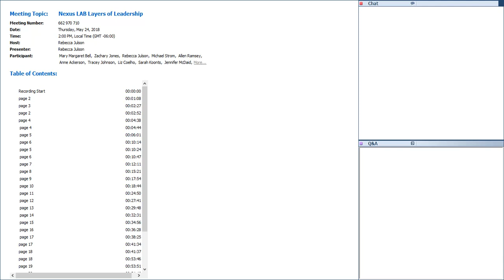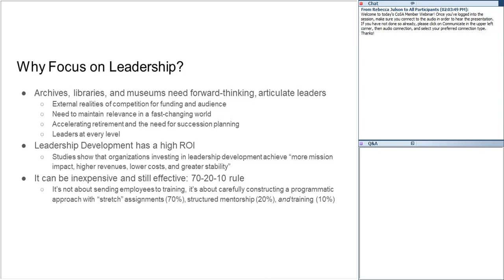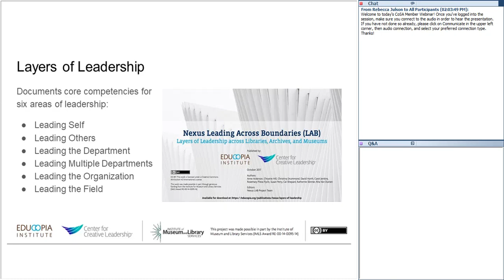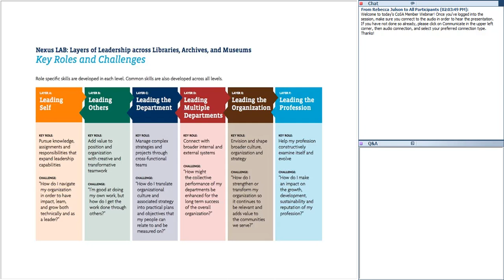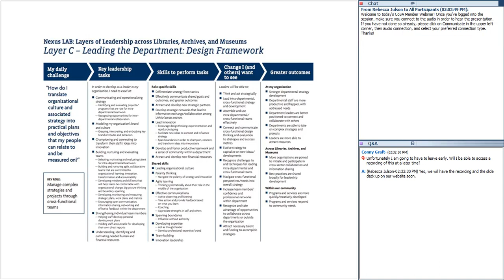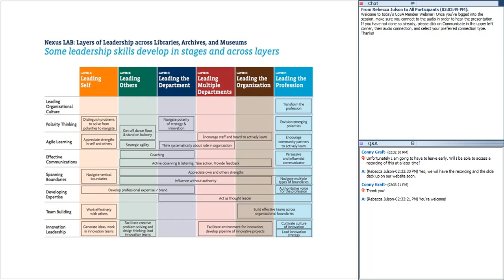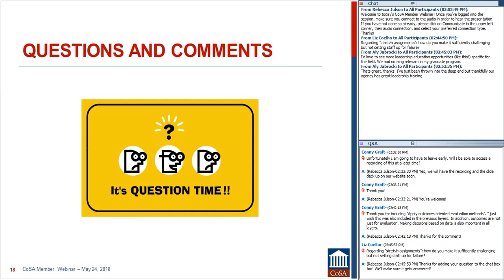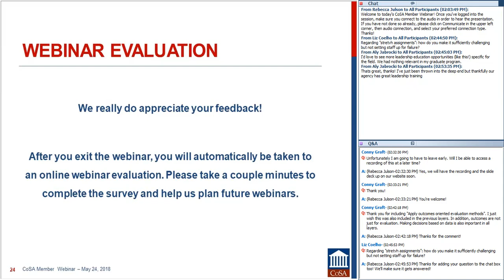CoSA Member Webinar: Nexus LAB Layers of Leadership, May 2018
Presenters: Katherine Skinner, Executive Director, Educopia Institute and Anne Ackerson, CoSA

The Nexus "Leading Across Boundaries" (LAB) initiative, funded by the Institute of Museum and Library Services and hosted by the Educopia Institute, is a federated, national effort involving a wide range of leadership training stakeholders from the archives, museum, and library communities, including CoSA. Together, the team documented existing practices and needed competencies, built cross-germination tools and strategies, and developed open, freely available curriculum and evaluation tools for use across these fields. One of the tools the project team developed was the Layers of Leadership, which can help professionals assess their leadership challenges and skills toolkits.